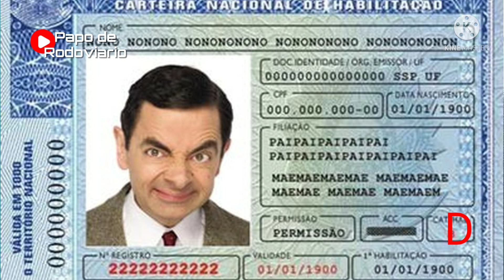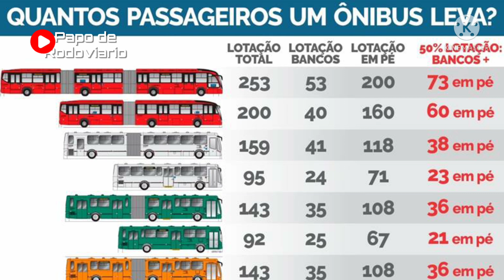O que posso dirigir com CNH categoria D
Com a carteira D, é possível dirigir veículos para o transporte de passageiros que acomodem mais de 8 passageiros. Aqui, entram os ônibus, micro-ônibus e vans. Com ela, o condutor também pode comandar todos os veículos inclusos nos tipos de CNH B e C.

Ter uma categoria profissional ainda é o sonho de muita gente, mas muitos ficam na dúvida na hora de mudar de CNH e até na hora de contratar, isso porque até nas empresas tem gente que não tem claro o que se pode dirigir com cada categoria de CNH.

E como eu faço pra mudar de categoria de CNH?
Pegue sua CNH e um comprovante de endereço e vá para uma autoescola, mas escolha bem a autoescola. Verifique no Detran se o alvará de funcionamento está ativo e desconfie de preços muito abaixo da média do mercado. Não são raros os casos de pessoas que pagam e a autoescola não entrega a carta.

Também não caia na besteira de recorrer a “facilidades”. Se alguém te prometer que você não precisa fazer o CFC ou os exames ou as aulas práticas, saiba que tudo isso pode lhe render um processo e o cancelamento da carta por fraude. Até informar o endereço errado pode lhe custar sua CNH.

A mudança de categoria fica em torno de R$ 1.500,00 a R$ 2.000,00 com taxas e exames.